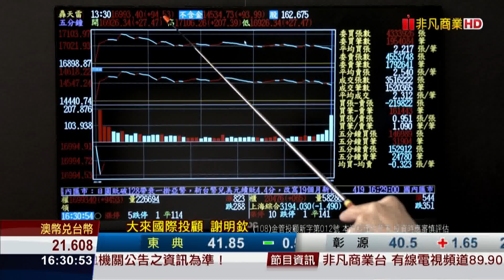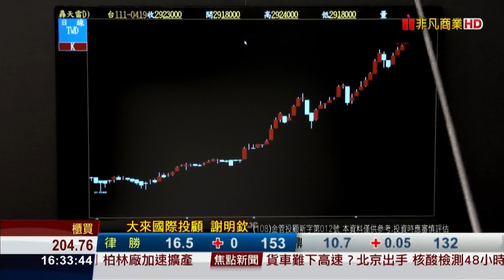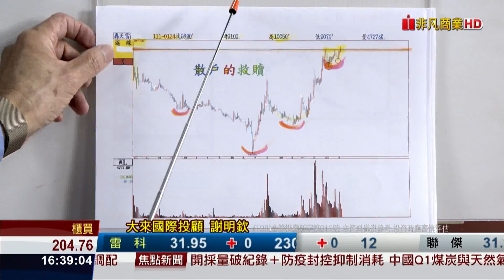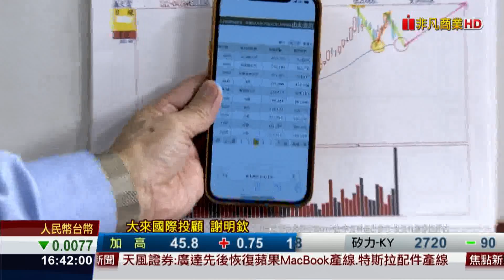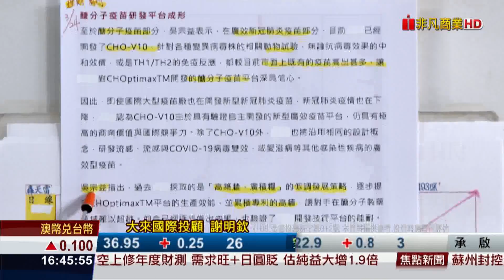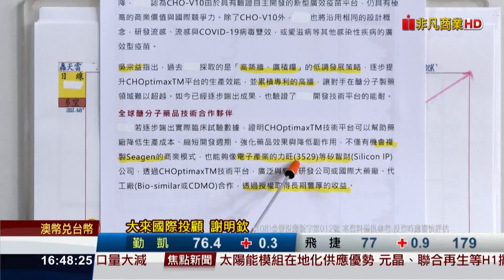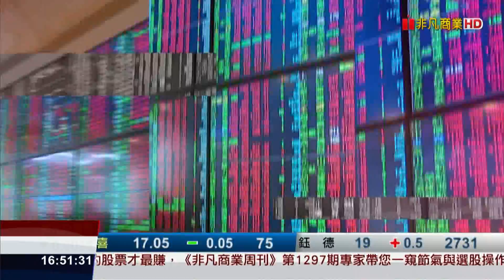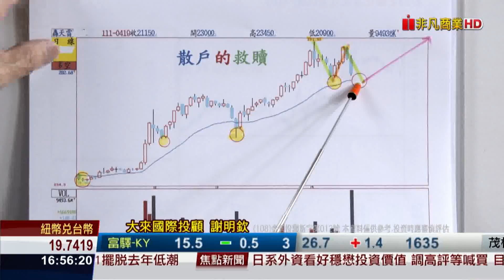20220419前進關鍵碼 謝明欽 前進關鍵碼 大來國際投顧 百年一遇 誰有去醣化廣效疫苗 誰就是虎財神 （15）謝明欽